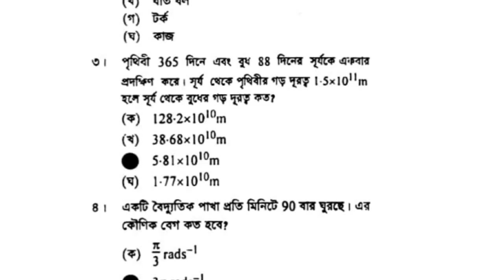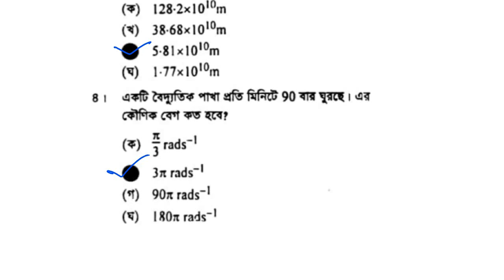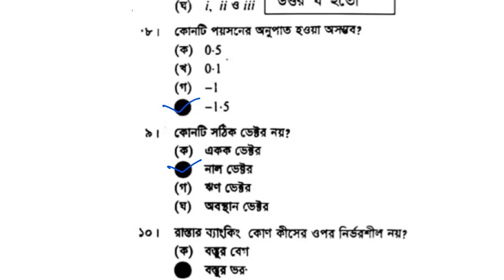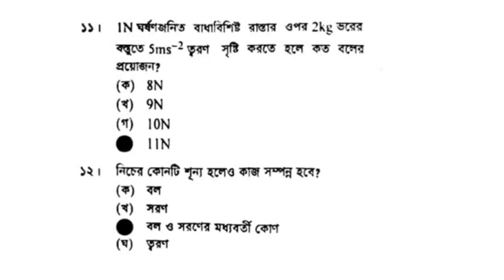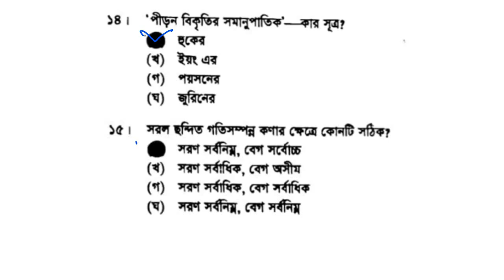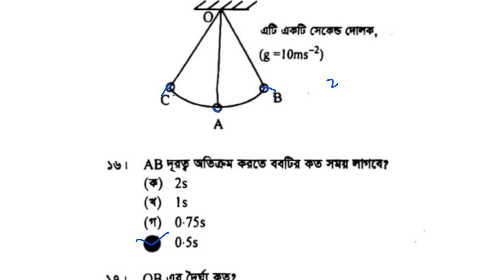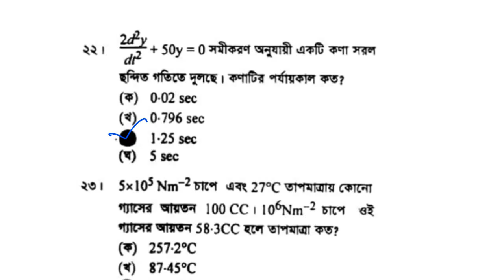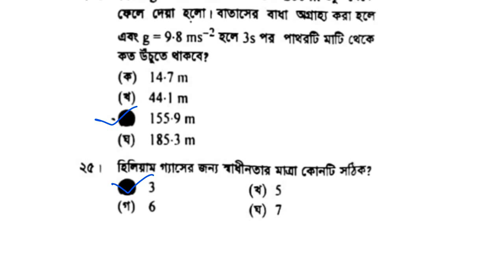HSC Physics 1st Mcq Question Solution 2023 | Hsc jessore Board Physics Mcq solution . mcq solve 2023